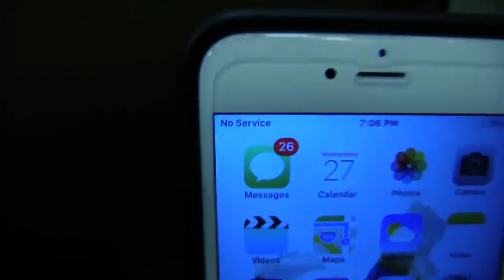SML Movie The Elevator! #1